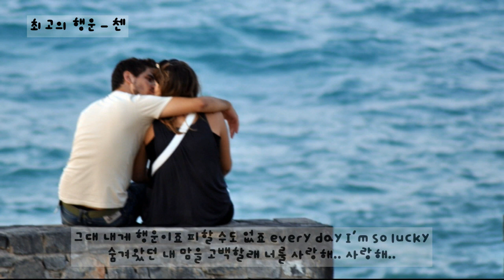최고의 행운 (괜찮아사랑이야OST) - 첸(CHEN,엑소) (가사ㅇ) 2014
아무래도 난 니가 좋아 아무런 말도 없이 웃던 나를 안아줘 babe
오늘을 기다렸죠 그대 달콤한 나를 봐요 그대 지켜줄게요 babe
매일 매일 꿈을 꾸죠
그대 손을 잡고 날아가 영원히 언제까지나

보고 싶은 나의 사랑 운명이죠 피할 수도 없죠
every day I'm so lucky 숨겨왔던 내 맘을 고백할래 너를 사랑해

떨리던 내 입술도 그대 설레던 이 마음도 그대 내 사랑이죠 babe
이런게 사랑인걸 알죠 그대가 있어 행복하죠 사랑이예요 babe

나의 모두를 걸만큼 널 사랑하고 아껴준다고 그대 약속할게요
시간 지나 모두 변해도 이 세상이 끝난다 해도 나의 사랑아

그대 내게 행운이죠 피할 수도 없죠 every day I'm so lucky
숨겨왔던 내 맘을 고백할래 너를 사랑해.. 사랑해..